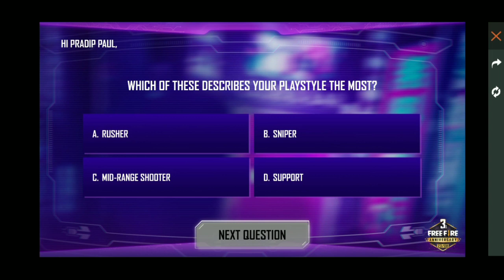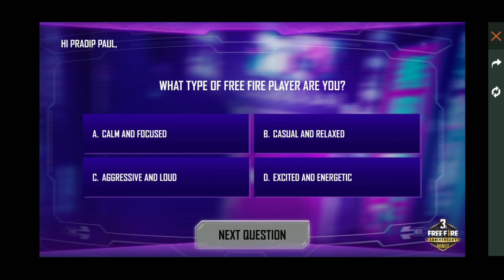Free Fire Quiz Alok Birthday Party ✔️ Free Fire News Update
Free Fire Quiz
Free Fire Alok Character
Birthday party

Free Fire News Update

Jaise ki aap koi bhi video mis Na Kar paoge

✔️Popular Video by link:-

✔️Content:-
Free Fire

About : Free Fire News Update is a YouTube channel, where you will find free fire New Update, Event, News everything related to freefire Video in Hindi